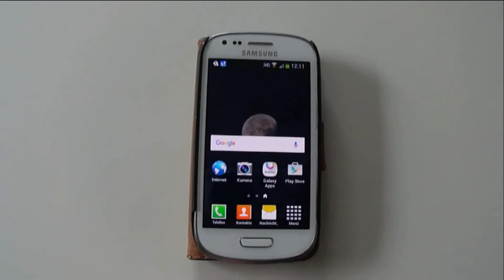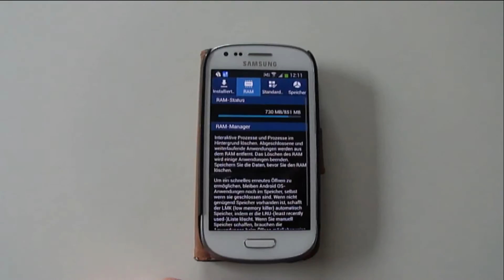Smartphone Hack – HANDY SCHNELLER MACHEN – Arbeitsspeicher löschen / RAM leeren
In diesem Video zeige ich euch ein Smartphone Hack, um es wieder schneller zu machen!